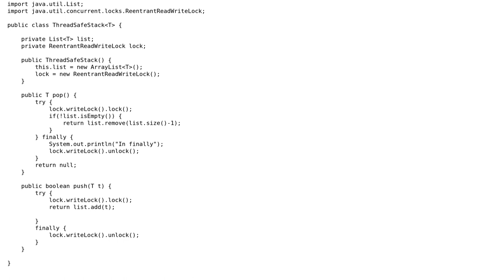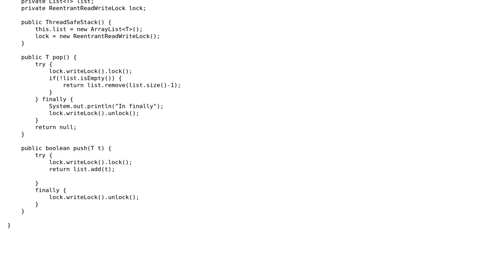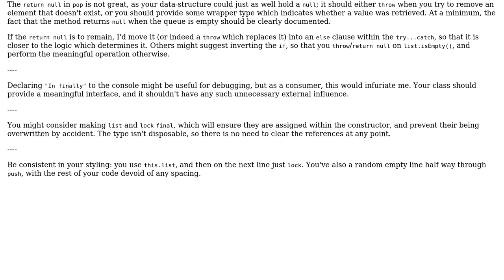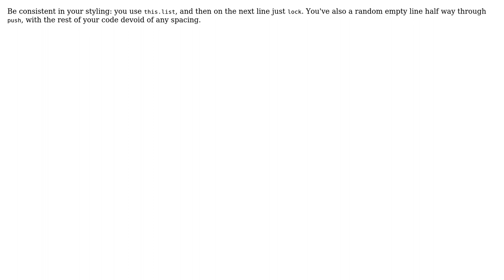Code Review: Threadsafe Stack (3 Solutions!!)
Code Review: Threadsafe Stack

With thanks & praise to God, and with thanks to the many people who have made this project possible! | Content (except music & images) licensed under CC BY-SA | Music | Images & others | With thanks to user VisualMelon user elvaston5 user AbNig user 200_success and the Stack Exchange Network Trademarks are property of their respective owners. You are responsible for your own actions.